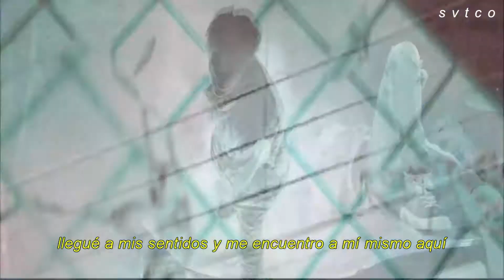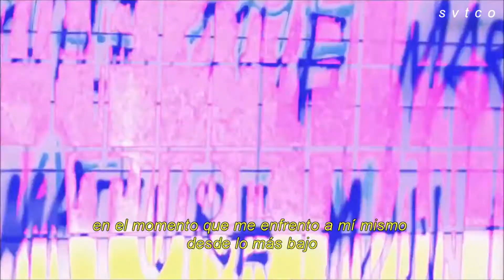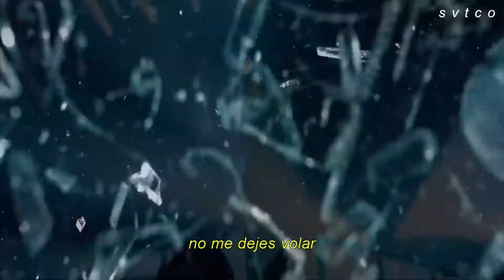Interlude: shadow // bts, suga; español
Producido por:  SUGA, GHSTLOOP, EL CAPITXN.
Escrito por: SUGA, GHSTLOOP, EL CAPITXN, Pdogg, RM.

Feliz cumpleaños, mi amor, te amo demasiado. eres un luz que me da fuerzas, no sabes cuantas.